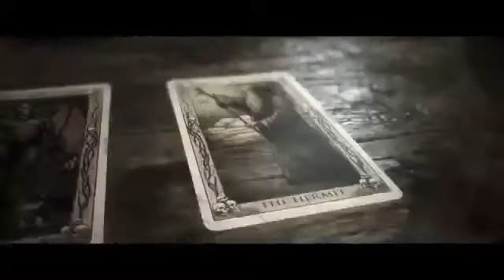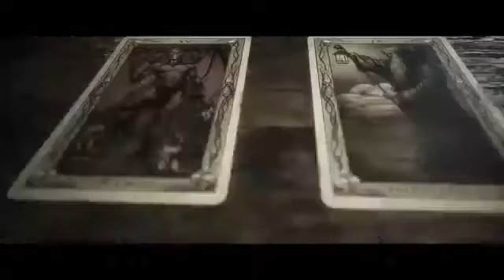The quarry episode 5 (interactive Horror series)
as Dylan and Ryan head towards the radio station kalyen gets attacked by the huntters and try excape the hunters but nick starting to feel strange